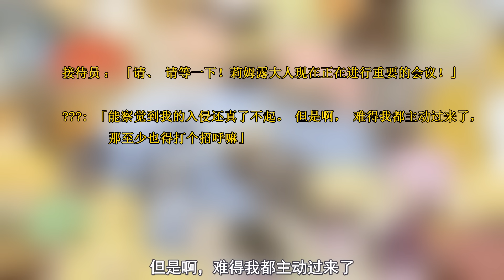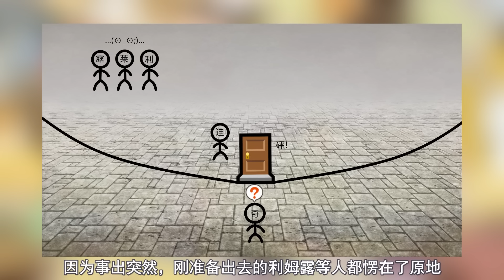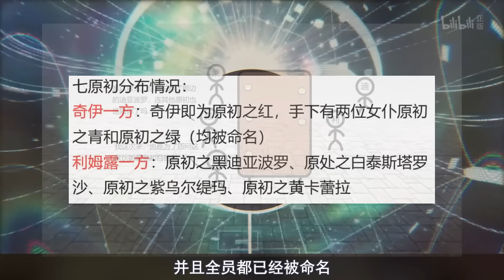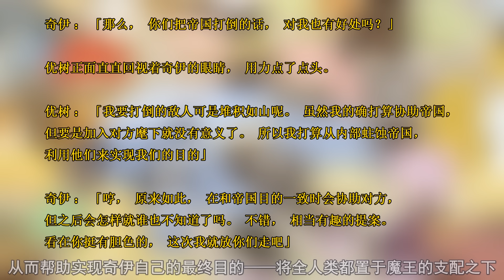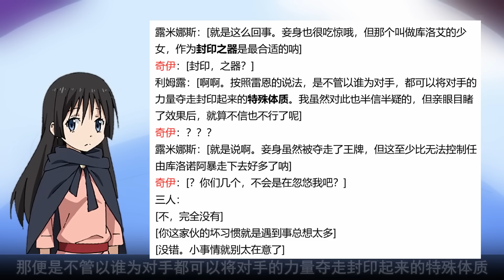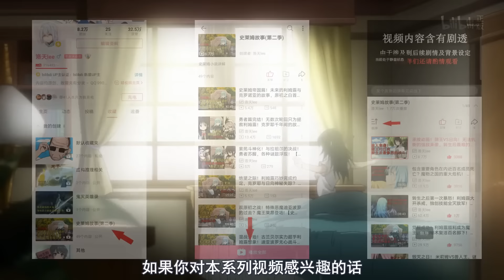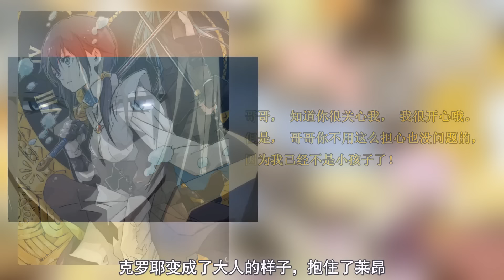帝国篇02！迪亚波罗代替利姆露舌战奇伊！时停之战正式登场！ 【史莱姆故事】第五十弹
注：老视频，此为帝国篇第二期，序号为50，后续标题开头将不加序号
最新一期每周二更新，旧内容缓慢搬运，更多内容请关注b站：洛天lee